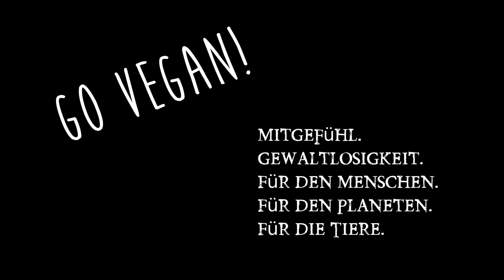Nach der Grippe ☤ Food Diary Vegan Rohkost + Kartoffeln ☤ Mahlzeiten zum Abnehmen ☺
So langsam wieder Essen fassen nach der Krankheit. Hier mein veganes Food Diary für letzte Woche, wo ich langsam wieder feste Nahrung zu mir genommen habe. Bis auf Kartoffeln vegane Rohkost, aber die Kartoffeln waren mir diese Woche sehr wichtig vom Grundgefühl her.